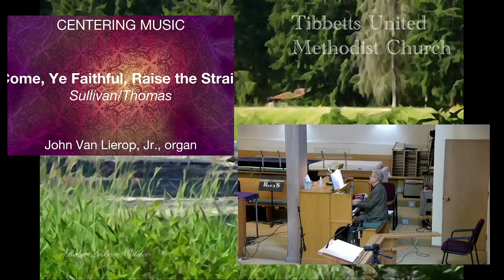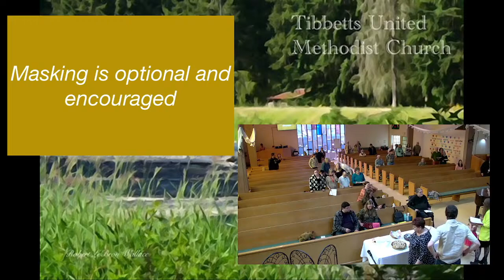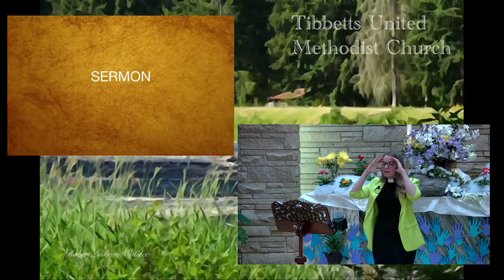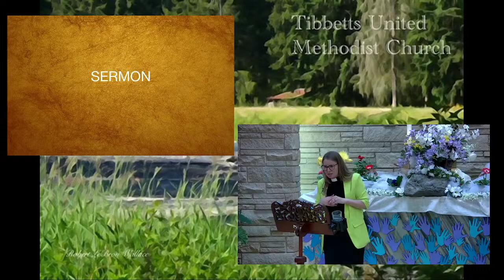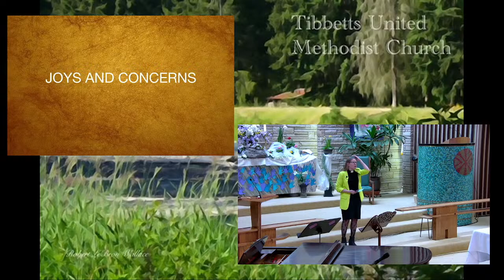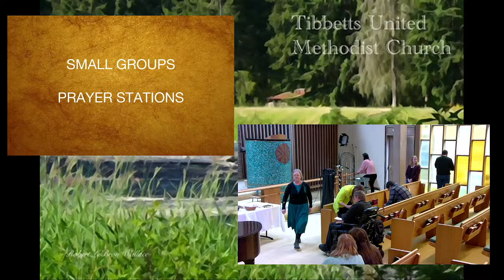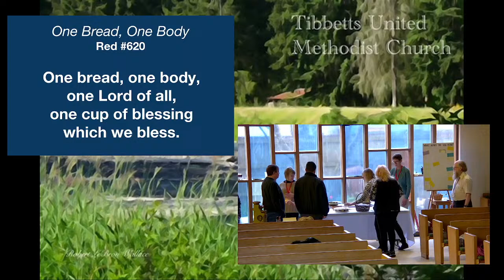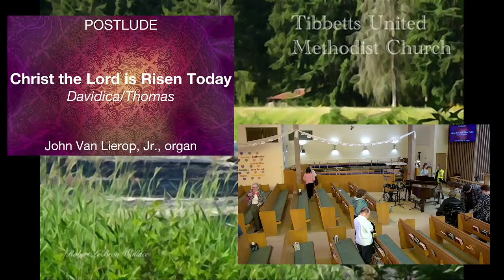Tibbetts UMC Recorded Video Sunday, April 7, 2024